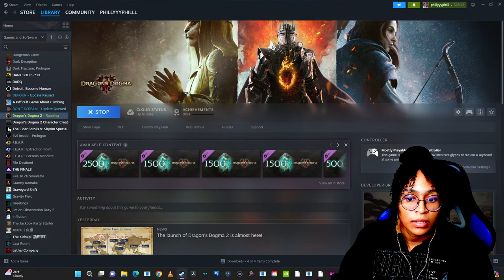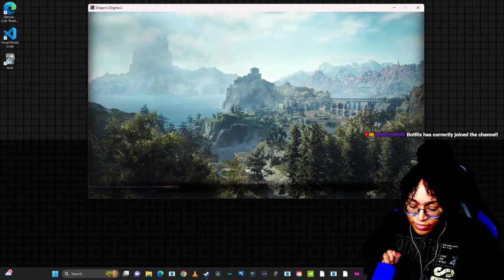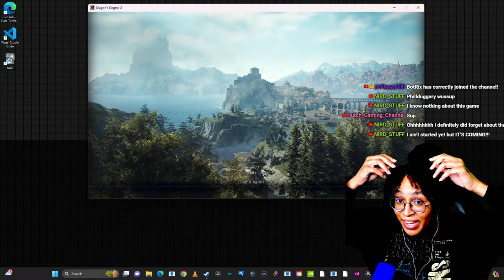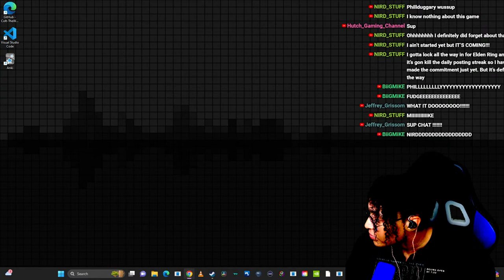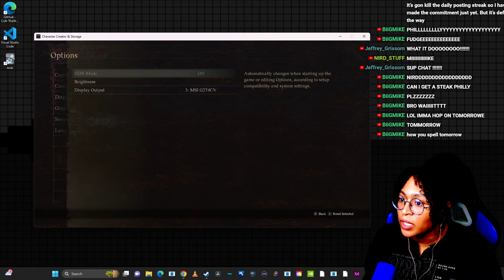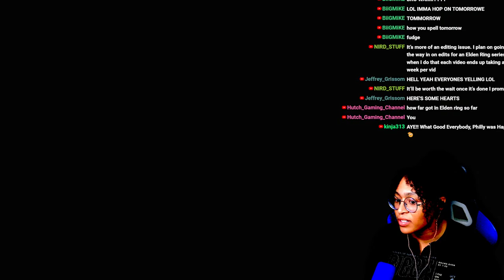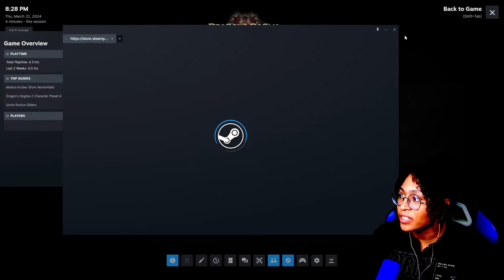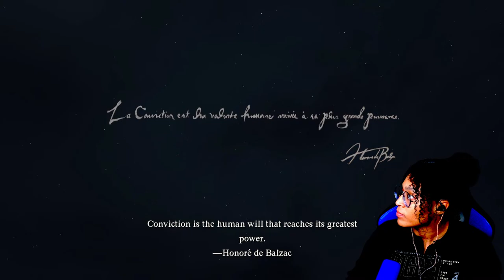Dragons Dogma is Nigh!!! Philleth is here!!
So excited to play this game! Hope you enjoy!

Go look at my other stuff, you'll get a burrito.